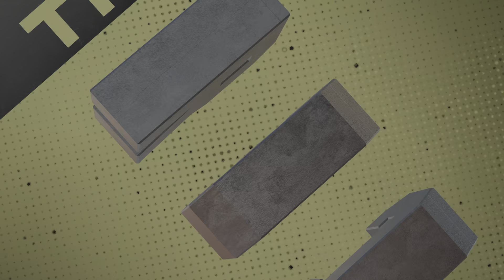2K25 solo rec 61 points game